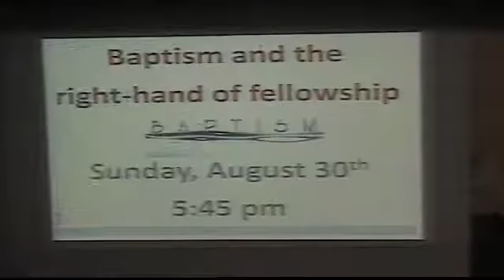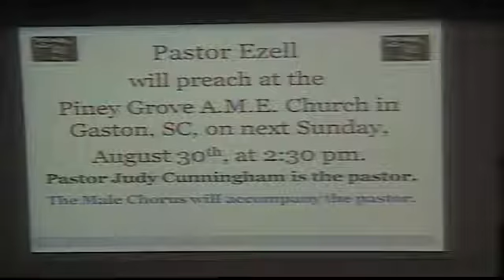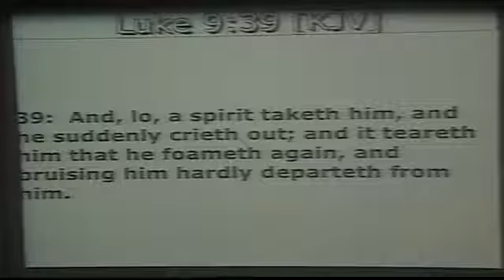''This Means War''...11am Luke 9:37-42 Rev.Ricky R. Ezell Sr.